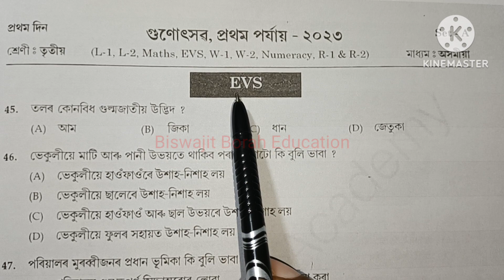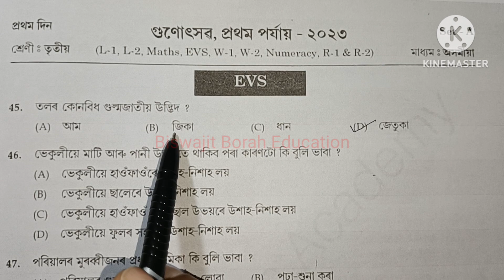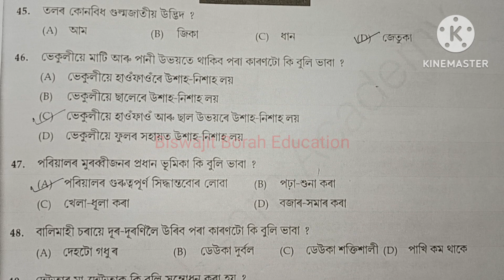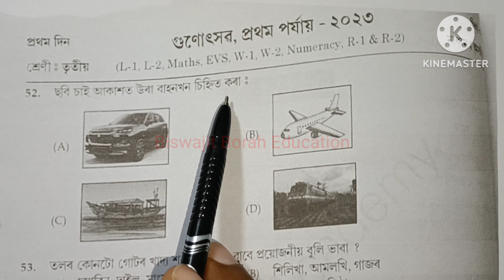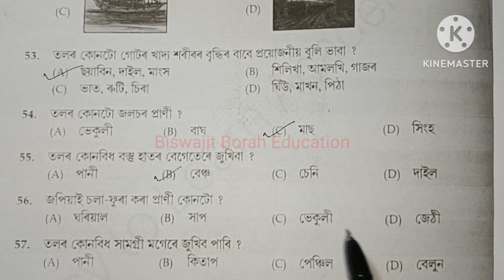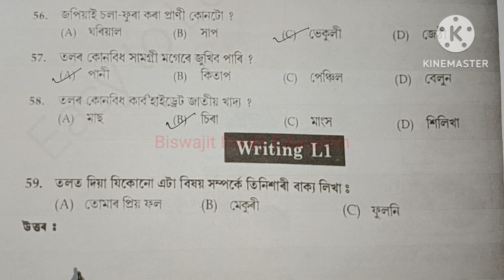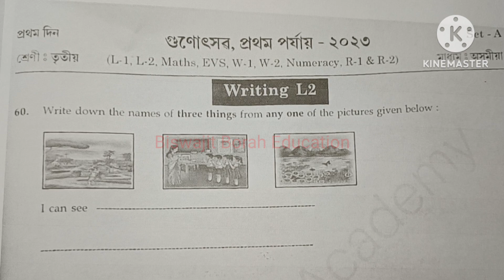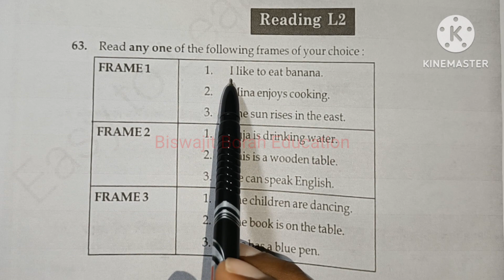Class 3 Gunotsav 2023 EVS MCQ Question Answer Phase-I গুণোৎসৱ 2023 ৰ প্ৰশ্নোত্তৰ তৃতীয় শ্ৰেণী পৰিৱেশ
Class3Gunotsav2023QuestionAnswer Class3Gunotsav2023QuestionPaper BiswajitBorahEducation Class 3 Gunotsav 2023 EVS Question Answer Assamese medium

Gunotsav 2023 Class 3 Question Answer video link তলত দিয়া হৈছে

Class-III(তৃতীয় শ্ৰেণী) (ভাষা-১, ভাষা-২, গণিত, পঠন, লিখন আৰু সাংখ্যিক দক্ষতা)ৰ বাবে তলৰ লিংকত ক্লিক কৰক...

Class-IV(চতুৰ্থ শ্ৰেণী) (ভাষা-১, ভাষা-২, গণিত, পঠন, লিখন আৰু সাংখ্যিক দক্ষতা)ৰ বাবে তলৰ লিংকত ক্লিক কৰক...

Class-V(পঞ্চম শ্ৰেণী) (ভাষা-১, ভাষা-২, গণিত, পঠন, লিখন আৰু সাংখ্যিক দক্ষতা)ৰ বাবে তলৰ লিংকত ক্লিক কৰক...

Class 1 Gunotsav 2022 Question Answer link

Class 2 Gunotsav 2022 Question Answer link

Class 3 Gunotsav 2022 Question Answer link

Class 4 Gunotsav 2022 Question Answer link

Class 5 Gunotsav 2022 Question Answer link

class 3 gunotsav question answer
gunotsav 2023 question answer class 3
gunotsab 2023 class 3 question answer
gunotsab 2023 question answer class 3
class 3 gunotsab 2023 question answer
class 3 gunotsav 2023
biswajit borah education
Gunotsab 2023 phase i question